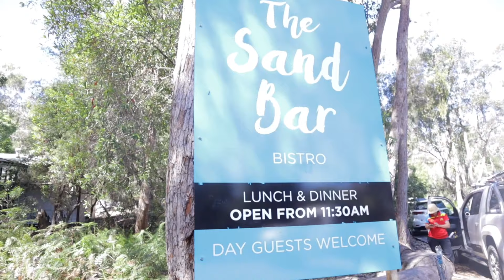CATCH BIG FISH AT FRASER ISLAND! + KIDS ENJOYING FISHING AT KING FISHER BAY+WHALE WATCHING last day)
Ito ang aking buhay pamilya!

Mummy em